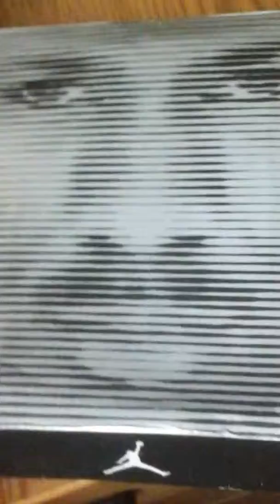Sneaker Unboxing & Review 2: Columbia 11